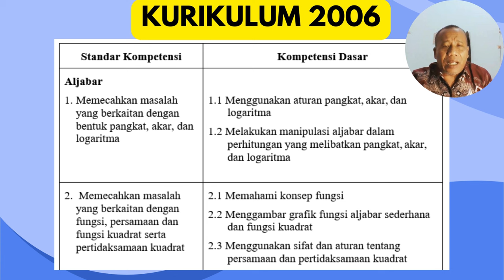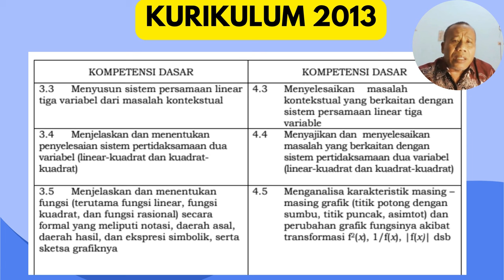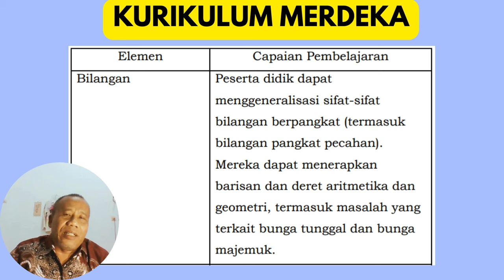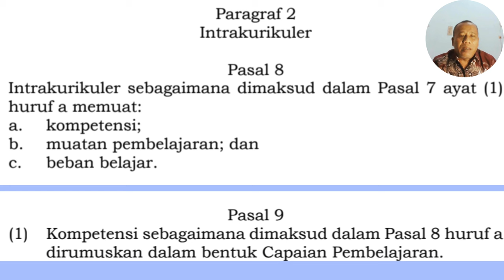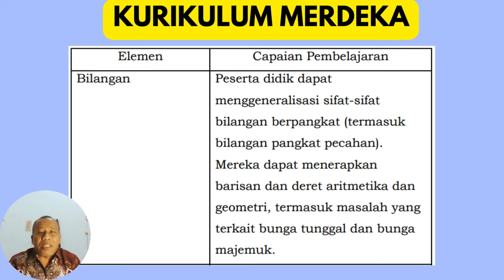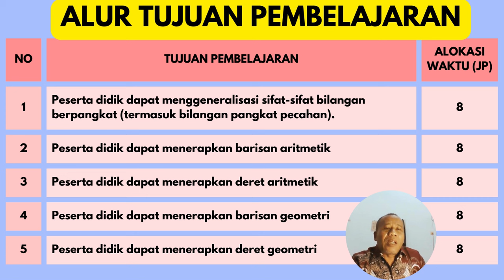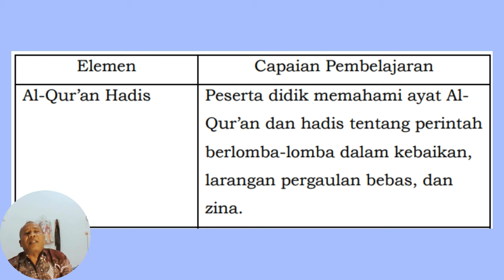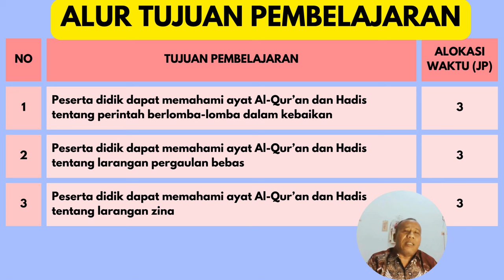CARA SUPER MUDAH MEMBUAT ATP (ALUR TUJUAN PEMBELAJARAN). UPDATE KURIKULUM MERDEKA 2024